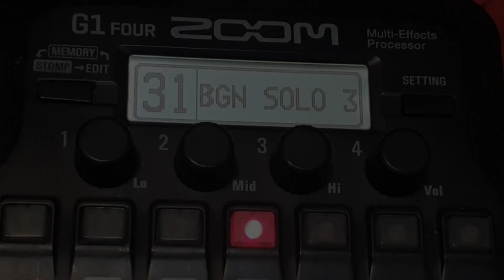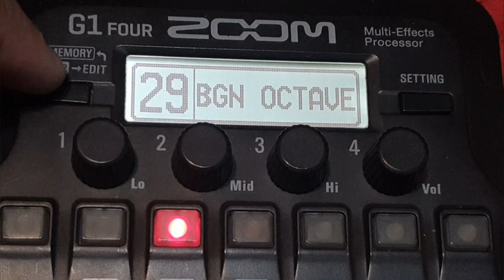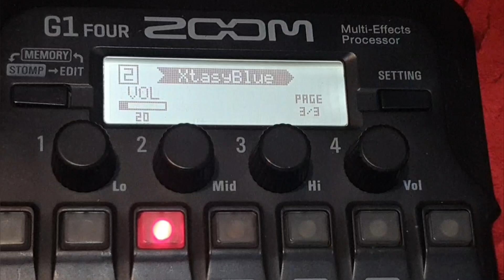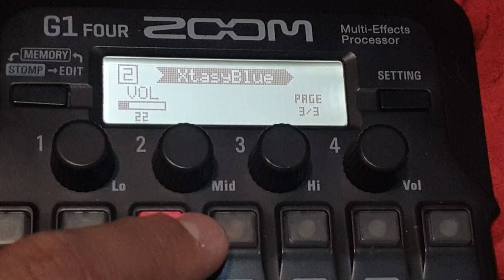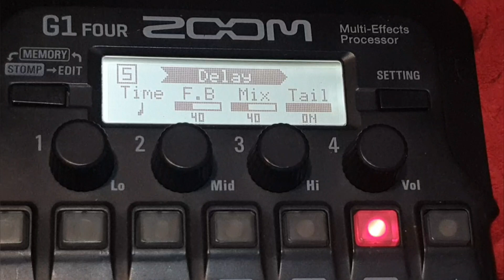Zoom G1 Four - Morada Patchs - 3 Timbres Que Usei no Medley do Morada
Nesse vídeo eu passo para os usuários da zoom g1 four de forma gratuita, três timbres que eu usei no vídeo cover do medley "A Alegria / O Exército de Deus / Caiam por Terra / Autoridade e Poder" da Banda MORADA.